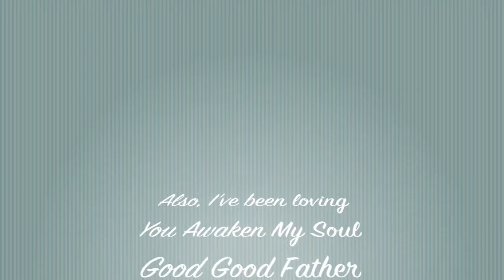WINTER MUSIC FAVES! 2016 | MUSICWITHHEATHER | Heather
My Social Things:
💜Instagram: @heather.rhea88 (I post daily)